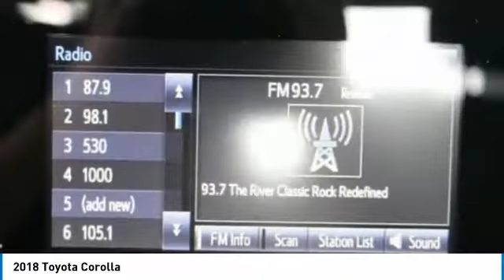2018 Toyota Corolla Elk Grove Toyota 117731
2018 Toyota Corolla  - Stock#: 117731 - VIN#: 2T1BURHE2JC030903

Check out this 2018 Toyota Corolla.   Price Includes Customer Cash: Customer Cash Offer is in lieu of any special APR offer from Toyota Financial Services. Customer Cash provided by Toyota Motor Sales, Inc. Some offers may not be combined. Prices do not include government fees and taxes, any finance charge, $80 dealer document processing charge, any electronic filing charge and any emissions testing charge. Rebates Include: $500 - TMS Bonus Cash - San Fran. Exp. 01/02/2018, $1,500 - TMS Customer Cash - San Fran. Exp. 01/02/2018 The Special Internet Price is $18129. Contact the dealership today.